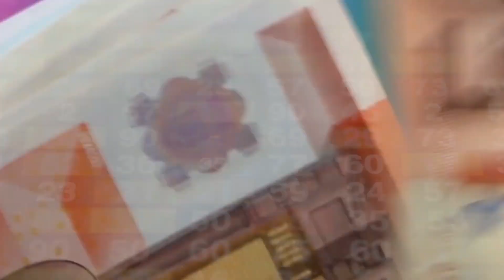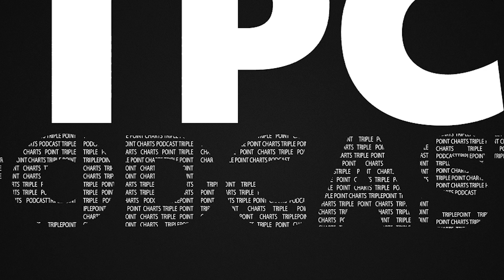Crypto, Real estate, Doge coin and Jesus I TPC Podcast Ep. 1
We are just two guys who have some questions that need answering.  Whether you are seeking answers on how to trade stocks, getting into real estate, pursuing a business idea or bettering your life in any capacity, we are looking for those answers. Thank you for all the love and support, we are excited to get to know you guys and remember to buy high and sell low.